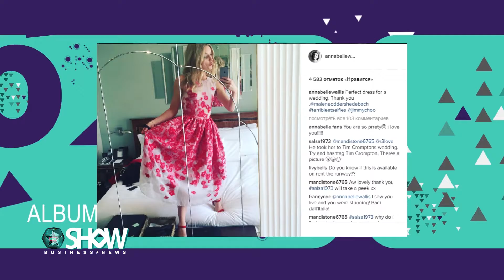Кріс Мартін пішов в загул?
Крісу Мартіну приписують роман з Рітою Орою, а Діана Крюґер і Джошуа Джексон розійшлись після 10 років разом